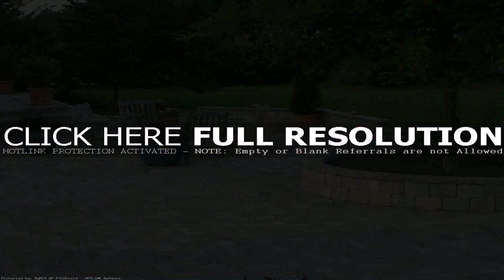Garden Pavers Images